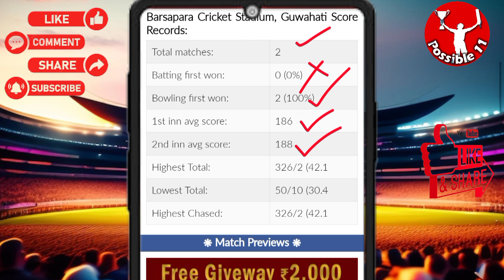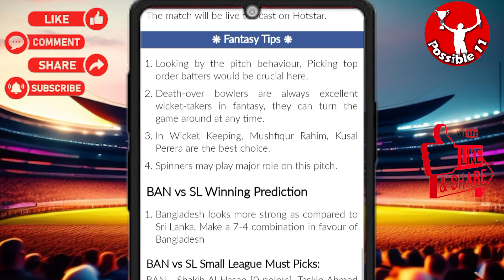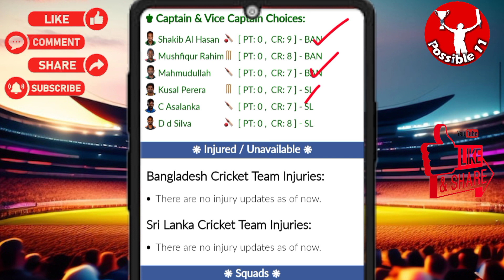BAN vs SL Dream11 Prediction🔥| BAN vs SL Dream11 Prediction Today Match | BAN vs SL Dream11 Team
BAN vs SL Dream11 today
Dream11 BAN vs SL
BAN vs SL Dream11 today match
BAN vs SL Dream11 league
Dream11 BAN vs SL  on 29 Sep
02:00 PM IST
BAN vs SL D11 Team
BAN vs SL Dream11 analysis
BAN vs SL Dream11 ICC Men's Cricket World Cup Warm-up OD
Bangladesh vs Sri Lanka Dream11
Sri Lanka vs Bangladesh T20 today match playing 11
Bangladesh vs Sri Lanka Capitals Dream11
BAN vs SL Dream11 today team
BAN vs SL Dream11 today Prediction
BAN vs SL Dream11 team of today match
BAN vs SL Dream11 team prediction
BAN vs SL Dream11 team today match